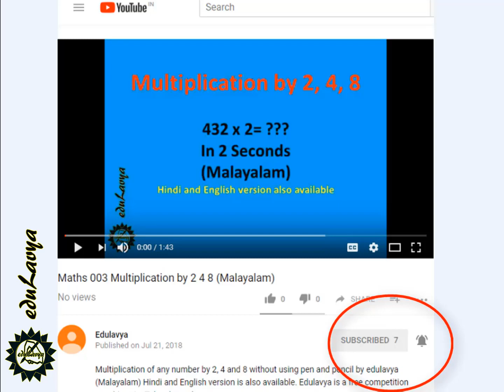Maths 013|| Shortcut to Multiplication table 11 to 19 || in Malayalam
Multiplication table 11 to 19 without using pen and pencil by edulavya (Malayalam). Hindi and English version is also available. Edulavya is a free competition coaching YouTube channel.

vedic mathematics books,
vedic mathematics multiplication,
Learn vedic maths,
edulavya,
Competitive mathematics,
ekalavya,
Vedic mathematics,
Vedic maths,
Vedic mathematics in Malayalam,
Vedic maths in Malayalam,
tricks for learning multiplication tables memorization techniques,
tricks to learn tables quickly,
maths tables from 11 to 20 chart,
easy way to learn tables from 11 to 20,
easy way to learn tables from 1 to 20,